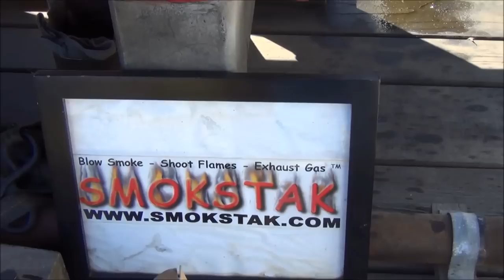16 Horse Power Pencil Sharpener Must See!!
This engine has it all. Pendulum governor, gasometer,  a little action goin on at the water pump, nice cooling tower and a working display for sharpening pencils.